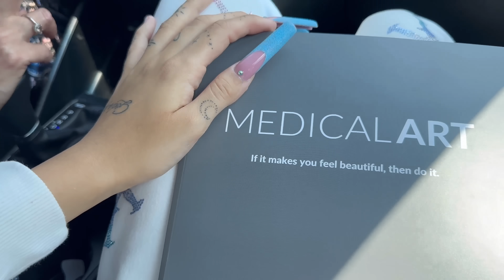VLOG MASTOPLASTICA, mi rifaccio il seno | sofi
Ciao amici, spero che questo video vi piaccia, dopo più di un mese sono riuscita a caricarvelo!! per quanto riguarda l’operazione io vi ho fatto vedere dalle cartelle il nome della clinica, qui sotto vi lascio i contatti di Instagram, per qualsiasi informazione scrivetegli o chiedetemi pure, ma vi consiglio di sentire loro per qualsiasi cosa.
Sono molto felice della mia scelta soprattutto della clinica perché mi sono trovata veramente bene, e per un intervento così importante, è assolutamente fondamentale rivolgersi alle persone giuste :)

Spero che vi piaccia il video, fatemi sapere nei commenti quali vi piacerebbe vedere su questo canale.
Vi mando un bacino